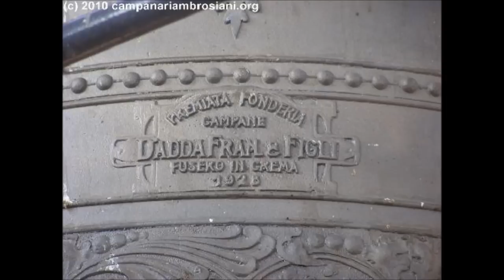Le campane di Casorate Primo (PV)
Casorate Primo (PV)
Chiesa Parrocchiale di San Vittore Martire

Michele Comerio - Milano 1838
(Do#3 Francesco d'Adda e Figlio - Crema 1928, Si2 Dante d'Adda - Crema 1953)

Concerto solenne a 6 campane per le Sante Cresime presiedute da Sua Eccellenza Mons. Serafino Spreafico. Ore 16:45